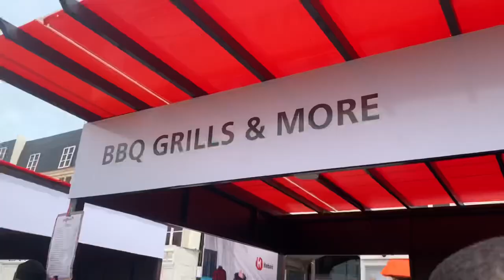VLOG#3 - GTCO FOOD AND DRINKS FAIR 2022💕🌮📍🤩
hii guysss💕

this is just a cute short vlog of my visit to the 2022 gtco food and drinks fair😍. i really enjoyed my experience and i hope you all enjoy this video❤️.